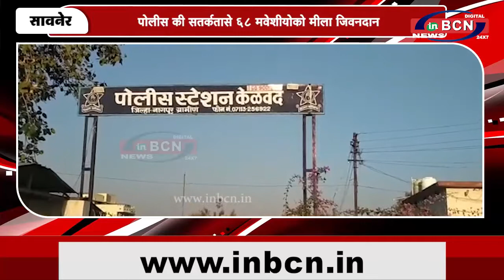पोलीस की सतर्कतासे 68 मवेशीयोको मीला जिवनदान...INBCN News